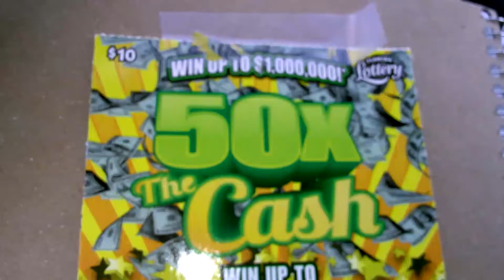Florida lottery scratchoff #3319